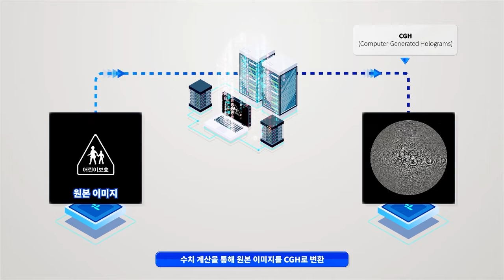공간 리얼 홀로그램 버튼 기반 비접촉 터치 기술